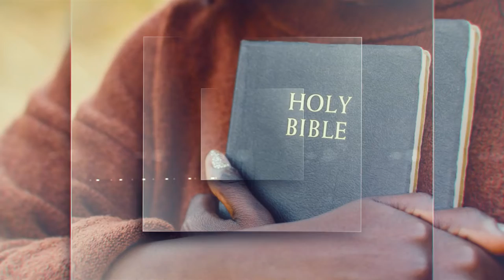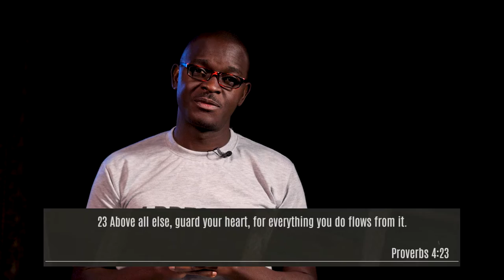Giving Permission || Embrace Ep 15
This episode is based from 1 Timothy 4:12. The bible wants us to set an example even as young people. Paul's words to Timothy are relevant to us as well. Don't let anyone to think less of you. Do not give them permission or the opportunity to look down on us.